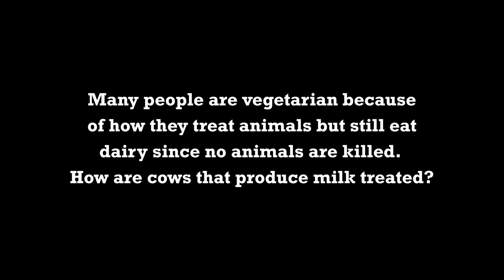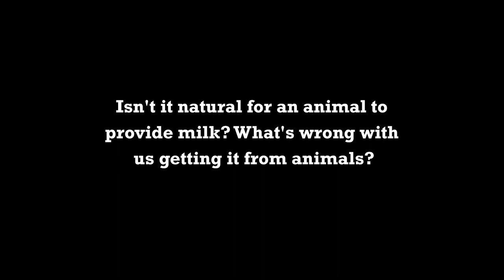The Horrific Treatment Of Dairy Cows For Bigger Profits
The Horrific Treatment Of Dairy Cows For Bigger Profits with Ocean Robbins

Ocean Robbins is co-founder & CEO of the 450,000+ member Food Revolution Network. He has spoken in person to more than 200,000 people in live events, and he has organized and facilitated hundreds of seminars and gatherings for leaders from 65+ nations. Ocean founded Youth for Environmental Sanity (YES!) at age 16, and directed it for the next 20 years.

He has served as adjunct professor for Chapman University, and is a recipient of the national Jefferson Award for Outstanding Public Service, the Freedom’s Flame Award, the Harmon Wilkinson Award, and many other honors. He was selected by Time and Audubon as among the heroes of the new millennium, and is author of 31-Day Food Revolution: Simple Steps To Heal Your Body, Feel Great, And Transform The World (Grand Central Life & Style, January 2018).